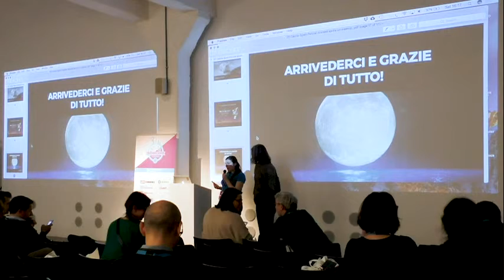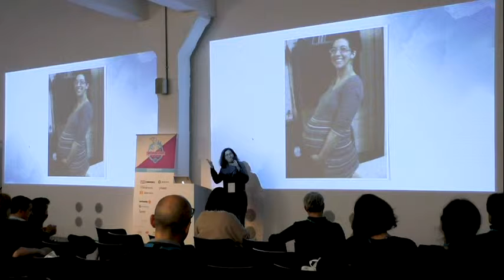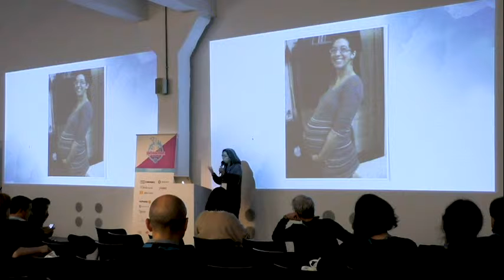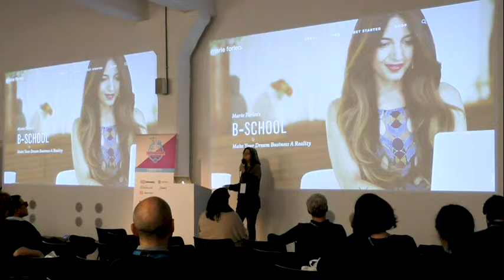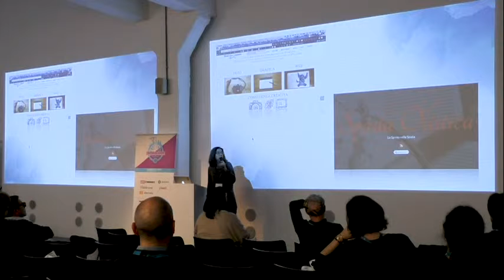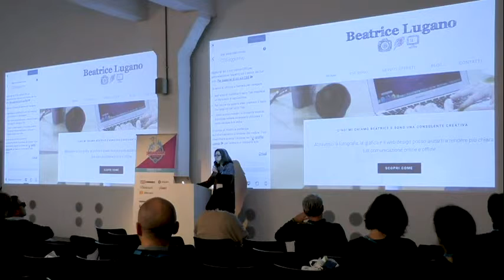Beatrice Lugano: Come WordPress ha cambiato il mio lavoro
Nel 2014 ho iniziato a fare siti in WordPress, come ho iniziato e come questa decisione ha impattato positivamente su tutta la mia attività, tanto da diventare adesso il 70% del mio lavoro.